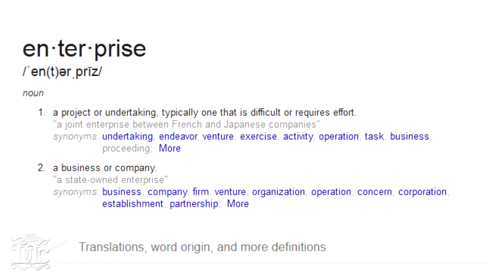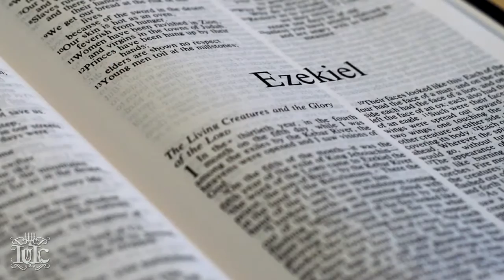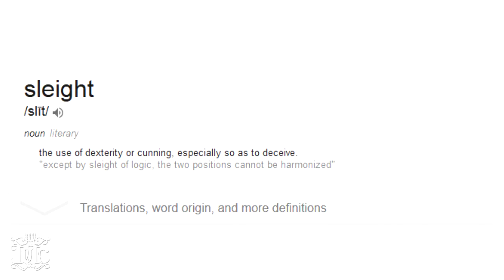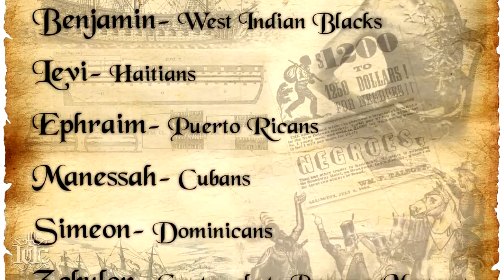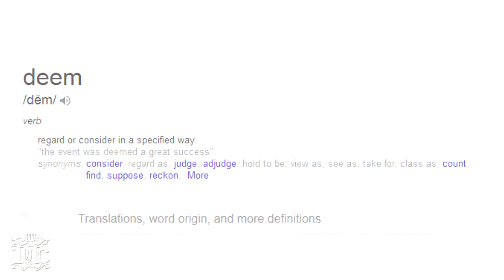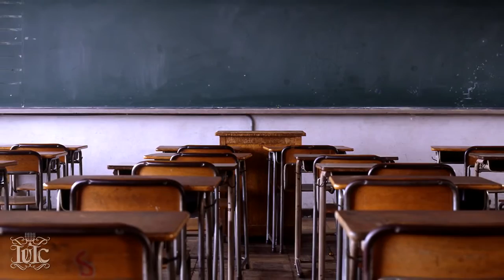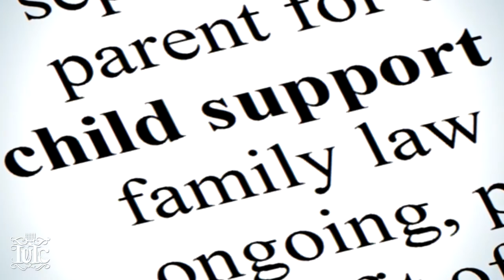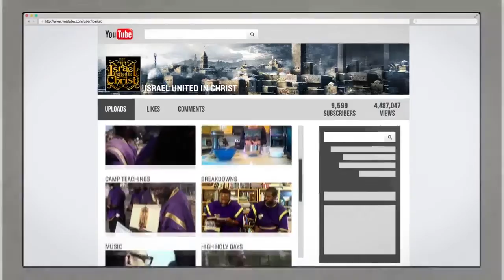The Israelites: Growing Pains Put Away Childish Things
via @IUIC